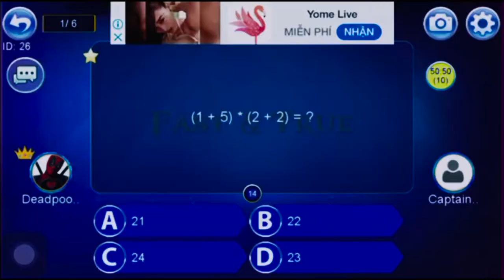FAST AND TRUE 2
CS1: Trà My Media
CS2: Xưởng sản xuất Tranh Ảnh habihou
CS3: Minilab in phóng ảnh
CS4: Ảnh viện áo cưới